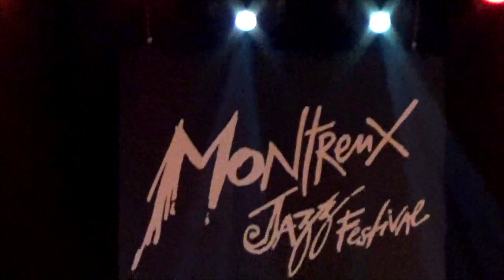Warm Montreux 2015 Antun Opic Band